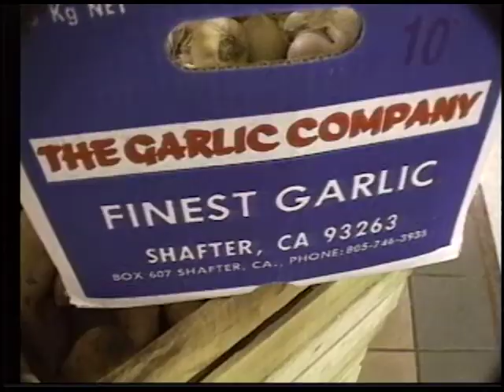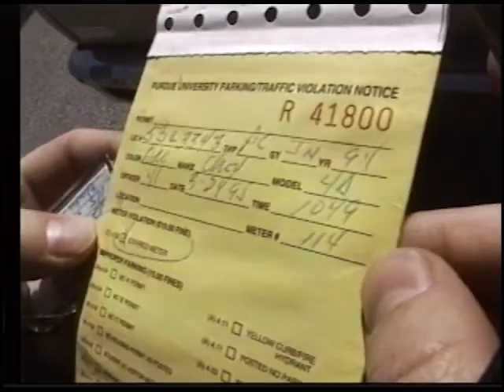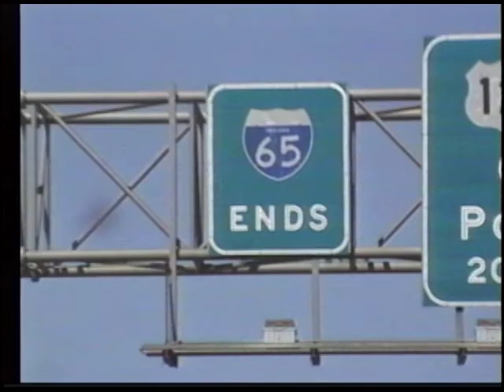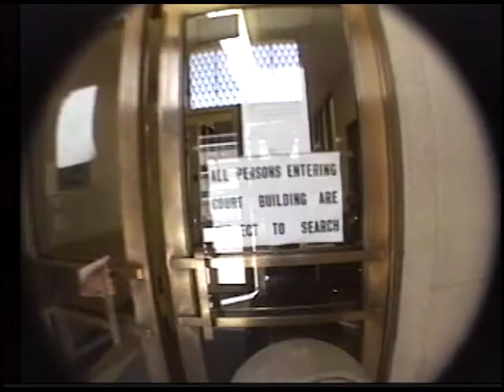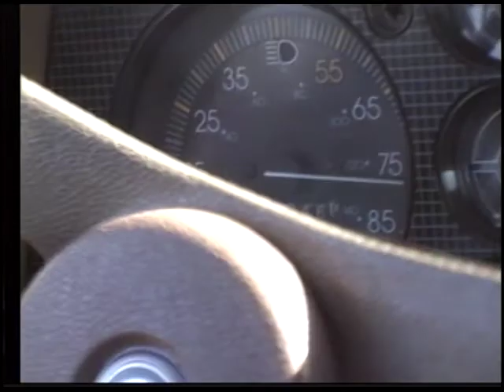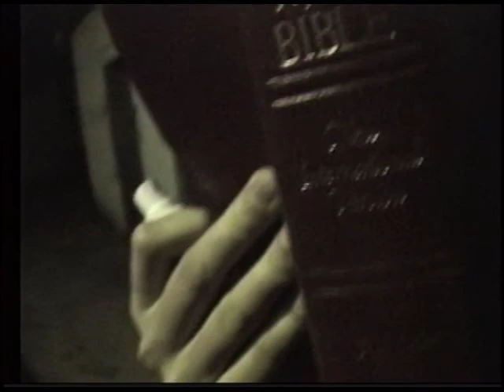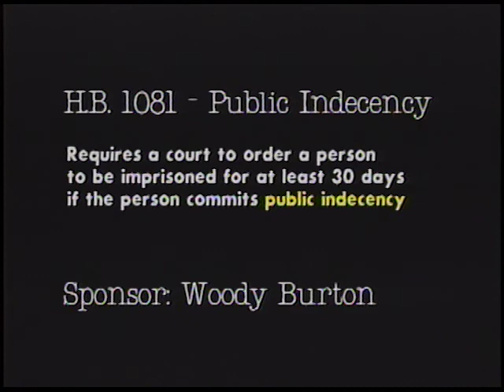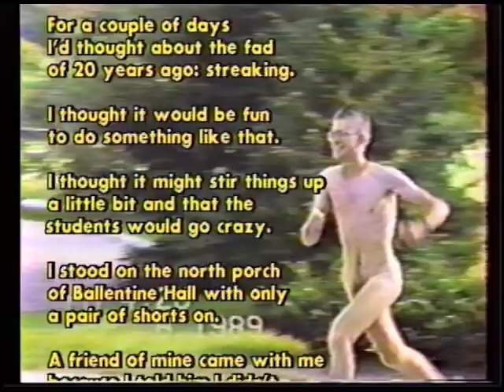ROX #83: J&B Eat Garlic